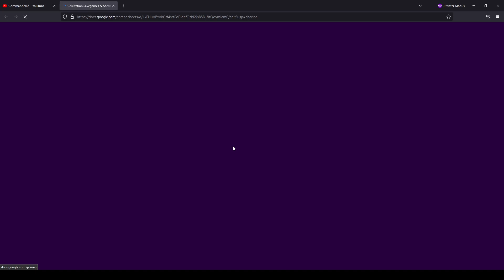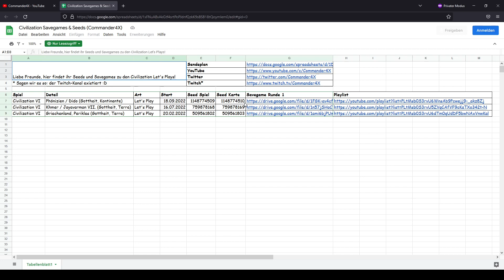Vielen Dank für die 300 Abos + Kleines Civ6 Spezial!